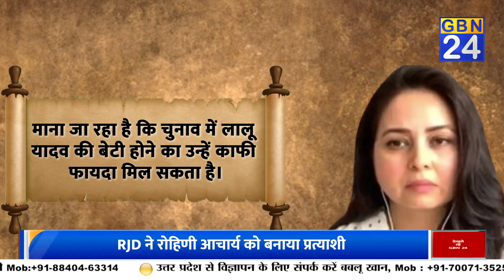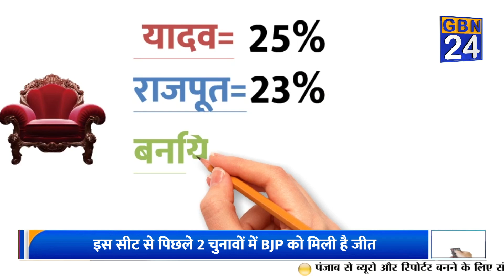सारण: चुनावी दंगल | Bihar | Lok Sabha Election | Gbn24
बिहार की सारण लोकसभा सीट हॉटसीट में बदल गई है। आगामी लोकसभा चुनाव में लालू यादव की राष्ट्रीय जनता दल (राजद) ने यहां से रोहिणी आचार्य को प्रत्याशी बनाया है। बता दें कि यही वह सीट है जहां से लालू यादव पहली बार सांसद बने थे। फिलहाल यह सीट भाजपा के पास है। रोहिणी के सामने अपने पिता का गढ़ रही इस सीट को जीतने की बड़ी चुनौती है। चुनौती इसलिए क्योंकि फिलहाल इस सीट से भाजपा के वरिष्ठ नेता और पूर्व केंद्रीय मंत्री राजीव प्रताप रूडी सांसद हैं। पिछले 2 आम चुनावों में उन्होंने यहां से जीत हासिल की थी और इस बार भी उनकी स्थिति काफी मजबूत मानी जा रही है।

साल 1977 के लोकसभा चुनाव में लालू प्रसाद यादव इसी सीट से ही चुनाव लड़कर पहली बार संसद पहुंचे थे। तब इस सीट को छपरा लोकसभा कहा जाता था। लालू ने भारतीय लोकदल के टिकट पर चुनाव लड़ा था। साल 2004 में लालू ने भाजपा के राजीव प्रताप रूडी को यहां से हराया था। साल 2008 में परिसीमन के बाद इस सीट का नाम सारण कर दिया गया था। इसके बाद 2009 के चुनाव में भी लालू ने यहां से जीत हासिल की थी। हालांकि, इसके बाद चली मोदी लहर में लालू की पकड़ यहां कमजोर हुई। इस बार बेटी रोहिणी को उतारकर लालू ने एक बार फिर इस सीट को अपने कब्जे में लेने की कोशिश की है।

रोहिणी आचार्य लालू की नौ संतानों में दूसरे नंबर पर हैं। रोहिणी का नाम चर्चा में करीब डेढ़ साल पहले आया था जब उन्होंने लालू यादव को अपनी एक किडनी डोनेट की थी। उनकी शादी 24 मई 2002 को आईटी सेक्टर में काम करने वाले समरेश सिंह से हुई थी जो सिंगापुर में जॉब करते हैं। शादी के बाद रोहिणी भी सिंगापुर चली गई थीं। देश के बाहर जाने के बाद भी सोशल मीडिया पर वह अक्सर केंद्र सरकार को निशाने पर लेती रही हैं। माना जा रहा है कि चुनाव में लालू यादव की बेटी होने का उन्हें काफी फायदा मिल सकता है। देखना रोचक होगा कि रोहिणी इस सीट को वापस राजद के खाते में ला पाएंगी या फिर रूडी जीत की हैट्रिक लगाएंगे।

साल 2014 के लोकसभा चुनाव में राजद ने यहां से बिहार की पूर्व मुख्यमंत्री और लालू यादव की पत्नी राबड़ी देवी को उम्मीदवार बनाया था। लेकिन, भाजपा के राजीव प्रताप रूडी के सामने उन्हें हार का सामना करना पड़ा था। इस चुनाव में रूडी को 3 लाख 55 हजार 120 वोट मिले थे जबकि राबड़ी के खाते में 3 लाख 14 हजार 172 वोट आए थे। इसके बाद 2019 के चुनाव में राजद ने लालू के समधी चंद्रिका राय को टिकट दिया था लेकिन उन्हें भी रूडी के हाथों हार ही मिली। इसमें रूडी ने 4 लाख 99 हजार 342 वोट पाए थे जबकि चंद्रिका राय 3 लाख 60 हजार 913 वोट पर ही सिमट गए थे। अब देखना यह है रोहिणी का प्रदर्शन यहां कैसा रहता है।

पिछले दोनों लोकसभा चुनाव जीतने वाले राजीव प्रताप रूडी भी लालू की तरह ही पहली बार सांसद यहीं से बने थे। 1996 के चुनाव में उन्होंने राजद के लाल बाबू राय को हराकर जीत हासिल की थी। इसके बाद 1999 के चुनाव में भी उन्हें यहां से जीत मिली थी। बता दें कि सारण सीट के शहरी इलाकों में राजीव रूडी की स्थिति खासी मजबूत मानी जाती है। लेकिन हाल के दिनों में रोहिणी आचार्य की लोकप्रियता भी बढ़ती देखी गई है। जब राजीव रूडी के सामने राबड़ी देवी थीं तब रूडी जीते जरूर थे लेकिन दोनों को मिलने वाले मतों में बहुत ज्यादा अंतर नहीं था। ऐसे में इस सीट पर परिणाम क्या होगा यह साफ-साफ कहना बहुत मुश्किल हो गया है।

सारण लोकसभा सीट पर सबसे ज्यादा मतदाता यादव हैं। इनकी संख्या करीब 25 प्रतिशत है। यह फैक्टर रोहिणी आचार्य के पक्ष में जा सकता है। वहीं, राजपूत वोटर 23 प्रतिशत और बनिया 20 प्रतिशत हैं। इसके अलावा मुसलमान मतदाताओं की संख्या 10 प्रतिशत से ज्यादा है। पिछले लोकसभा चुनाव में यहां मतदान का प्रतिशत केवल 56 रहा था। इस बार यहां पांचवें चरण में 20 मई को मतदान होना है। 4 जून को मतगणना होगी और उसी दिन परिणाम आएगा। तब ही यह साफ हो पाएगा कि सारण की जनता लालू परिवार को चाहती है या फिर राजीव प्रताप रूडी के काम-काज से खुश है। असल तस्वीर रिजल्ट आने पर ही साफ हो पाएगी

Gbn24 News | Gbn24 | Hindi News | Gbn24 News Live